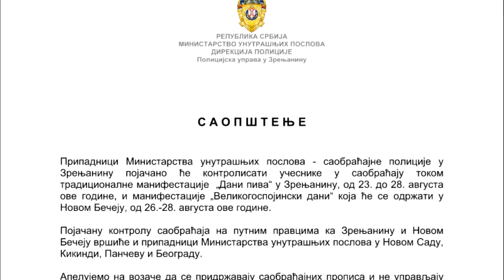Pojačane saobraćajne kontrole za vreme manifestacija